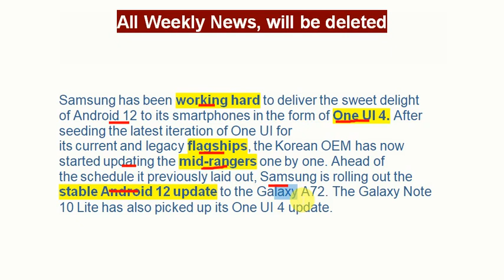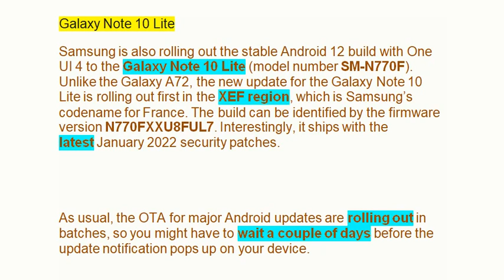Galaxy Note 10 Lite and Galaxy A72 stable One UI 4 update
Samsung Galaxy Note 10 Lite and Galaxy A72 receive stable One UI 4 update based on Android 12

All Weekly News, will be deleted

Samsung has been working hard to deliver the sweet delight of Android 12 to its smartphones in the form of One UI 4. After seeding the latest iteration of One UI for its current and legacy flagships, the Korean OEM has now started updating the mid-rangers one by one. Ahead of the schedule it previously laid out, Samsung is rolling out the stable Android 12 update to the Galaxy A72. The Galaxy Note 10 Lite has also picked up its One UI 4 update.